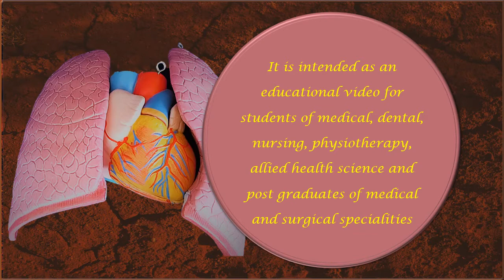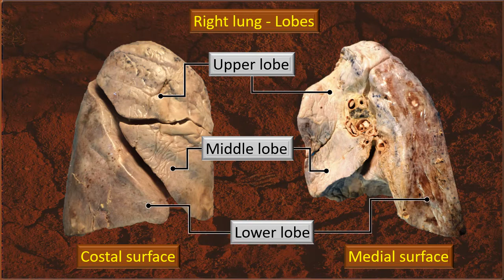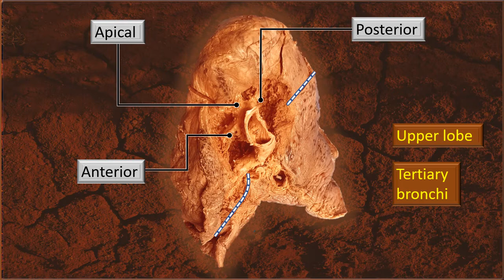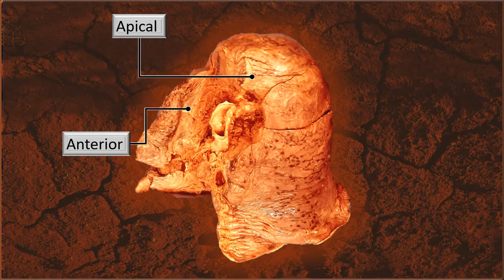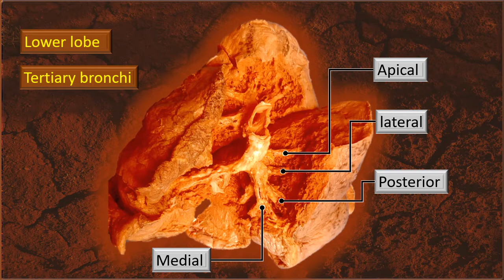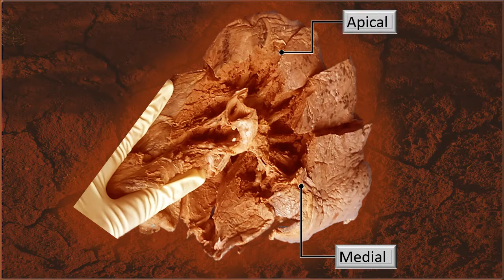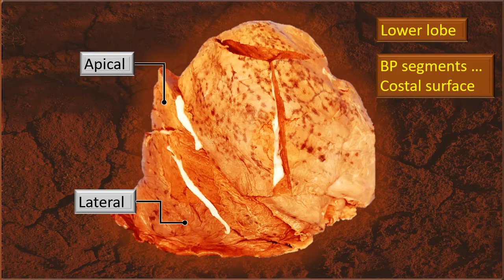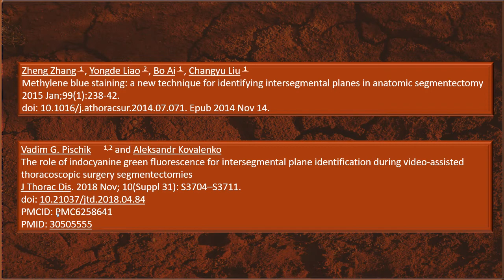Lungs gross anat Part 5 The bronchopulmonary segments Right lung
An overview of the gross features of the bronchopulmonary segments of the right lung.

An educational video for students of all healthcare courses across the world.